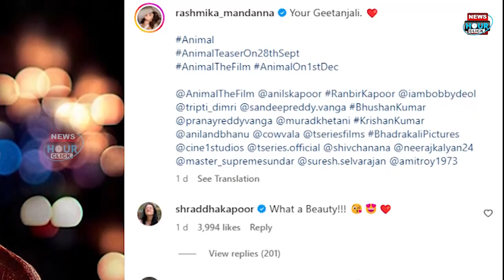Ranbir Kapoor की film Animal से Rashmika Mandanna का look जारी, गले में mangalsutra, red saree में..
Rashmika Mandanna Animal First Look: Everyone is eagerly waiting for Bollywood superstar Ranbir Kapoor's upcoming film 'Animal'. There is a lot of craze among the fans regarding 'Animal' directed by director Sandeep Reddy Vanga. A new poster of Ranbir Kapoor's upcoming film 'Animal', which is releasing on December 1, has been released today. The filmmakers have further increased the excitement of the audience by releasing the new poster of the film. By releasing the new poster of the film, the makers have revealed the look of the film's lead actress Rashmika Mandanna. In this poster, the simple style of the actress is seen winning the hearts of the fans.

Rashmika Mandanna Animal First Look: बॉलीवुड सुपरस्टार रणबीर कपूर की आने वाली फिल्म 'एनिमल' का हर कोई बड़ी ही बेसब्री से इंतजार कर रहा है। डायरेक्टर संदीप रेड्डी वांगा के निर्देशन में बनी 'एनिमल' को लेकर फैंस में काफी क्रेज देखने को मिल रहा है। रणबीर कपूर की अपकमिंग फिल्म ‘एनिमल’ 1 दिसंबर को रिलीज हो रही इस फिल्म का आज नया पोस्टर जारी हुआ है. फिल्ममेकर्स ने फिल्म का नया पोस्टर जारी कर दर्शकों के उत्साह को और भी बढ़ा दिया है. फिल्म का नया पोस्टर जारी कर मेकर्स ने फिल्म की लीड एक्ट्रेस रश्मिका मंदाना का लुक रिवील किया है. इस पोस्टर में एक्ट्रेस का सादगी भरा अंदाज फैंस का दिल जीतते नजर आ रहा है.

धन्यवाद.